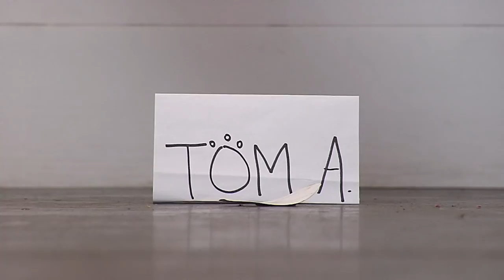BATB 11 | Puppy Picks - Round 3: Week 2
At The Berrics, every dog has its day… to predict the winners of BATB 11. This weekend, Felipe Gustavo battles Chris Joslin. Next stop: dog town.